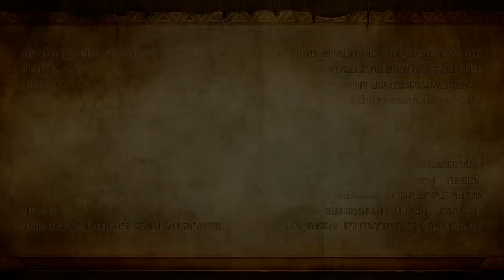Hyrule Warriors: Gameplay Walkthrough Part 17 Link & Zelda Strike Back! Enduring Resolve (HD) Co-op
Hyrule Warriors Chapter 17  Grand Finale Enduring Resolve!

Welcome to the Kwings cooperative Walkthrough of Hyrule Warriors for Nintendo Wii U. Hyrule Warriors mixes Dynasty Warriors with the Legend of Zelda Gameplay. It features many  popular characters like, Link, Zelda, Impa, Midna, Sheik and NEW to the series Lana!
● Don’t forget to leave a like rating! If we hit 1000 likes on today’s episode it shows us you want more of this series!